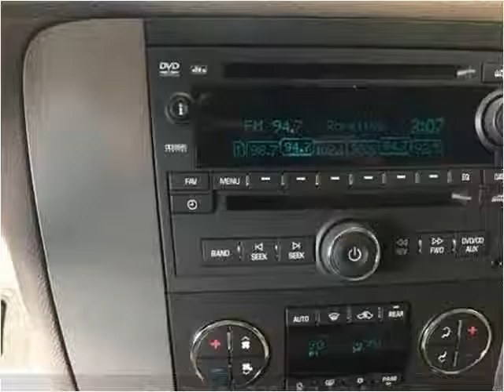2011 GMC Yukon Used Cars Mayfield KY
This 2011 GMC Yukon is available from Seay Motors - Mayfield.